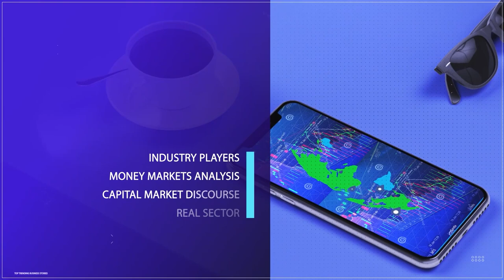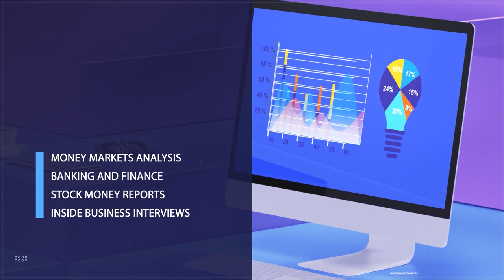How Interest Rates, Surging Non-performing Loans Threaten Loan App Business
The Nigerian digital lending industry is currently in a dire state, with both lenders and borrowers expressing concerns. The lenders, commonly known as loan app companies, are worried about borrowers' high levels of indebtedness. Meanwhile, borrowers lament the exorbitant interest rates, making it difficult for them to repay their loans and pushing them further into debt.

Some loan apps offer Annual Percentage Rates (APRs) ranging from 34% to 271%, with repayment periods of 3 to 24 months. While these rates are significantly higher than those charged by traditional banks, the digital lenders argue that the risks involved in their lending model are also greater, and many of their customers may not be able to secure loans from banks.